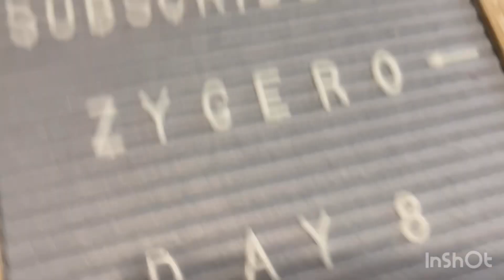The Last Day of School 11 Day Challenge: Day 11!!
It’s Day 8, so yeah, in this video we react to some of @Thatonepro911vids videos